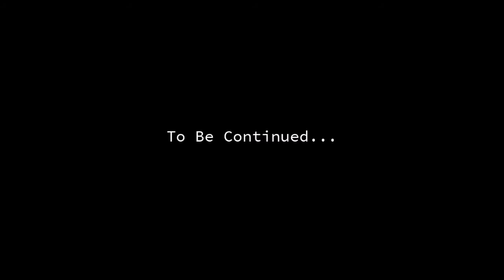Let's Play Mass Effect 1 (blind) | Cerberus (Part 30)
Underground bunkers all look the same.

Current Quest: Cerberus
Dragon Age 2 is property of Bioware.